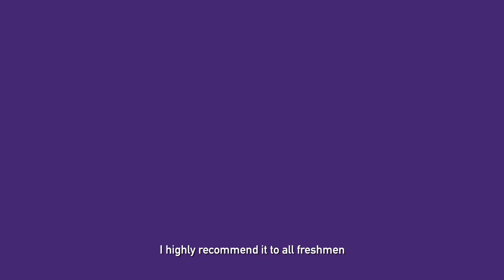IBBA Video – Case Competition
“What do you do in a case competition? And how would a business student join an overseas case competition?” Watch our latest video, as Integrated BBA students Diana Lam (Year 3) and Nicholas Poon (Year 2) offer top tips for anyone who wishes to test their mettle in case competitions.